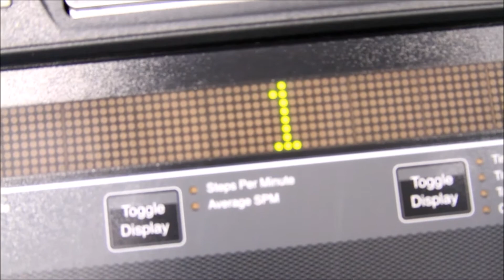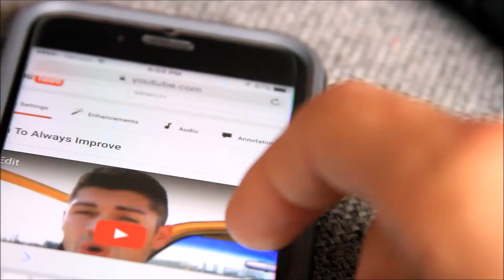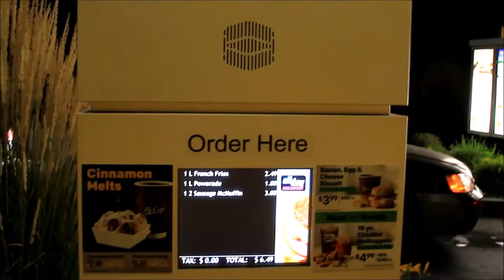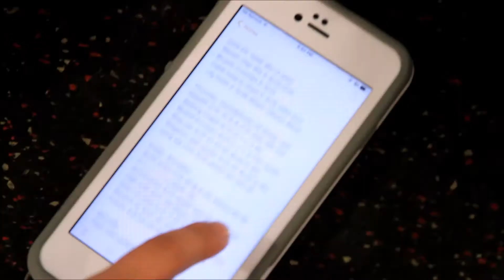She pushed me beyond my limits....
Snap Chat: Culotta_david

•All filmed on a canon 7D